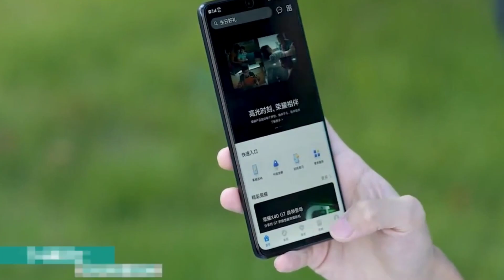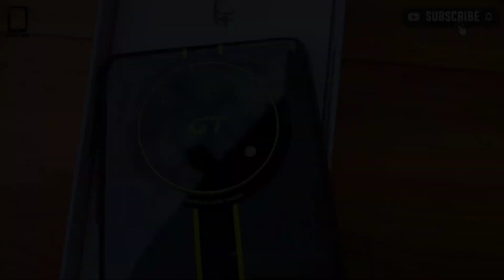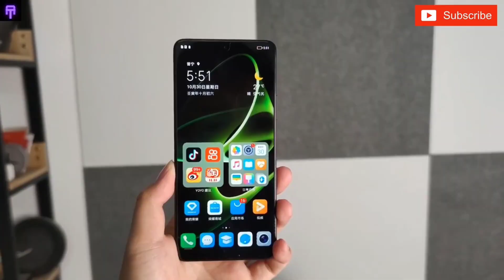hp gaming namun punya desain yang modern!!!HONOR X40 GT riview